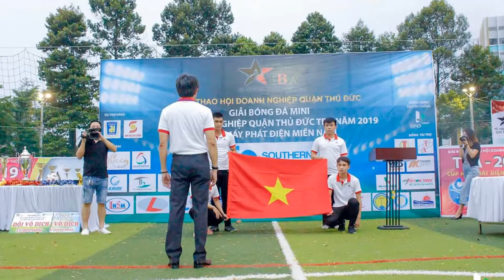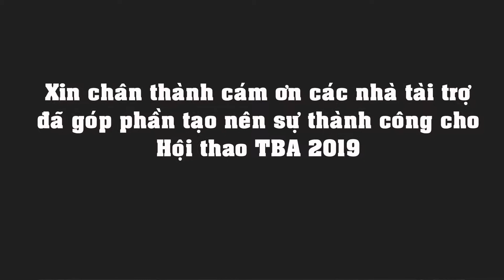tổng kết TBA 2019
Toàn Năng Group hiện là đơn vị hàng đầu trong lĩnh vực trạm trộn bê tông, gạch không nung,
Công ty TNHH Đầu tư và Phát triển Kỹ thuật Toàn Năng
địa chỉ: 90A Đường số 5 phường Linh Xuân Quận Thủ Đức Thành Phố Hồ Chí Minh